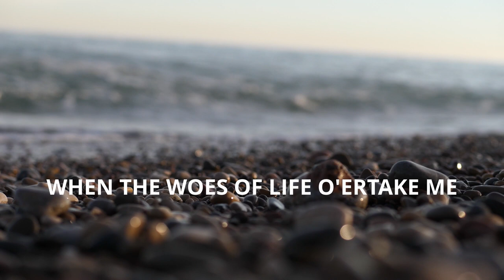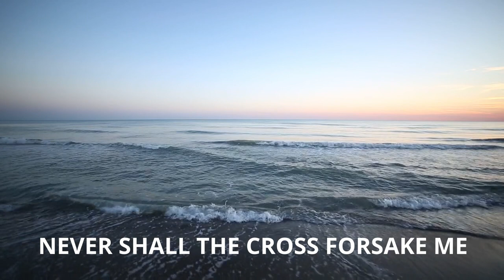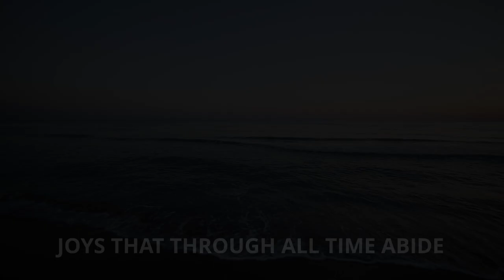Kelvedon Green Music - In The Cross Of Christ I Glory (New Melody)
The lyric of the hymn, "In The Cross Of Christ I Glory", set to a new melody, recorded by Kelvedon Green Music.

Featured Vocalist: Jebi Koilpillai
Background Vocalist: Ingrid DeHaan
Piano by Jim Spencer
Drums by Samuel Spencer
All other instrumentation by Carter Green

Find the piano sheets for this version of "In The Cross Of Christ I Glory"